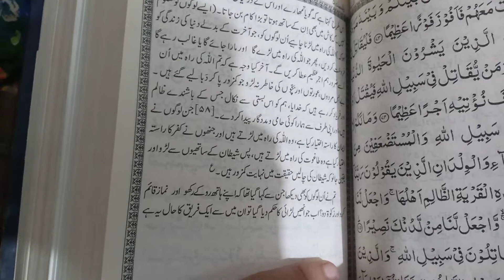Surah Nisa verses:70-74